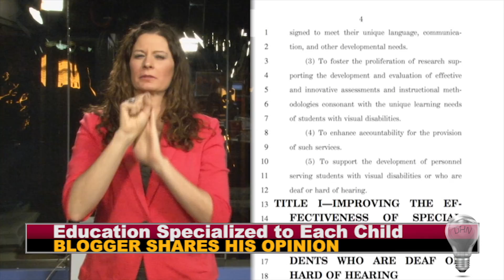HR4040: Alice Cogswell and Anne Sullivan Macy Act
A new bill is going through congress that will affect the education of deaf and blind children.